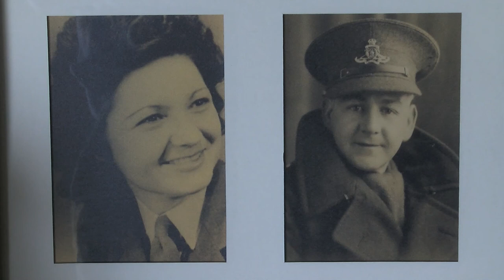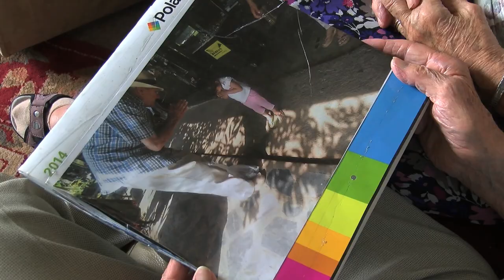VJ Day 70: Remembering the Forgotten Army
Cliff Burgess, 95 lives with his wife Doris, 93. Cliff was a Far East Prisoner of War for 3 and a half years and forced to build the infamous Death Railway.  Doris worked on anti-aircraft guns with Winston Churchill's daughter.  Share his incredible story and others, as part of a special documentary marking the 70th anniversary of VJ Day via this